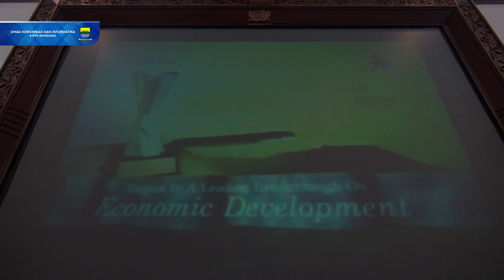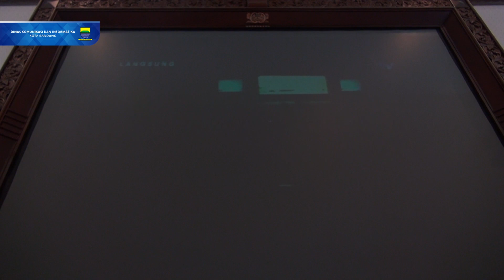160415 Wakil Walikota menghadiri Rapat Inovasi Pelayanan Publik